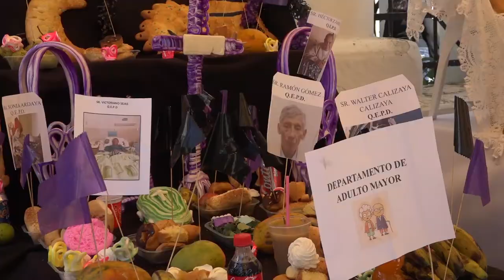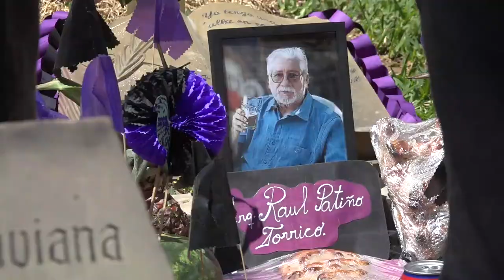ALCALDE REYES VILLA FOMENTA LAS TRADICIONES BOLIVIANAS CELEBRANDO TODOS SANTOS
Revalorizando la cultura y recordando a nuestros difuntos a través de la Festividad de Todos Santos, el alcalde Manfred Reyes Villa realizó un recorrido por el Cementerio General para visitar a sus seres queridos que descansan en el Campo Santo y participó del armado del Mast´aku tradicional.

La máxima autoridad municipal comentó que es importante recordar este día de los difuntos y todos santos para que las tradiciones bolivianas prevalezcan y sean replicadas por la juventud. “El tradicional armado de mesa debe continuar, nuestras tradiciones son hermosas y queremos fomentarlas a los más pequeños (…) este es el cementerio de todos, queremos que la población  recuerden a sus difuntos y celebre de forma especial a sus seres queridos”, aseveró la autoridad edil.

El burgomaestre indicó que le gusta recorrer todo el Cementerio General, recordó en que gracias a la confianza de los cochabambinos se remozó todo el Campo Santo en su gestión, se colocó agua, se construyeron los apóstoles, el Cristo, la Virgen María, se elaboró el crematorio y ahora los predios se mantienen verdes.

Comentó que se tiene planificado remozar el cementerio general ya que en su recorrido observó que hay mausoleos que lo requieren. “El objetivo es que el Campo Santo se mantenga y que la familia cochabambina pueda traer a sus seres queridos al Cementerio General, además cuente con todas las comodidades”, dijo Reyes Villa.

El Director de Turismo, Miguel Fajardo, complementó que esta tradición es primordial para todos los bolivianos, por eso se está fomentando y revalorizando esta Festividad. “No vamos a permitir que esta tradición se pierda en el tiempo, queremos que nuestra cultura perdure por un largo periodo”, sostuvo.